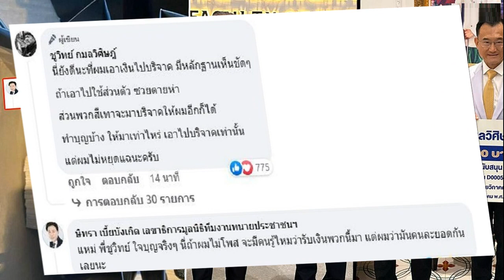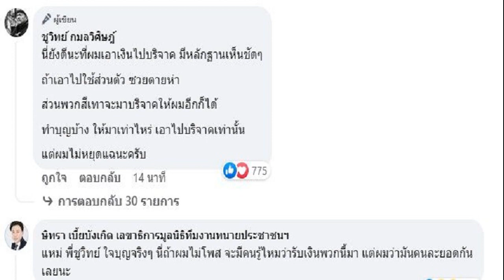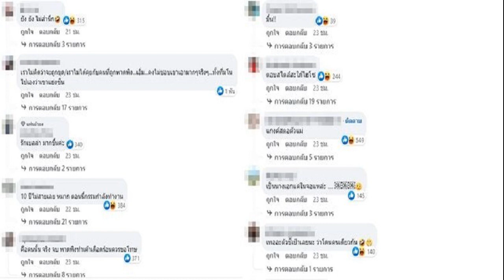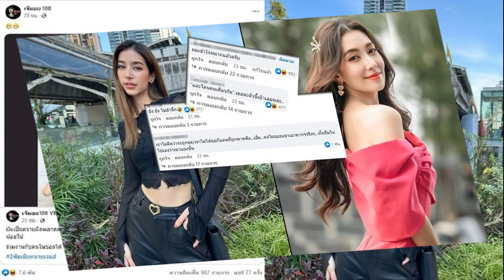เงิน 50 ล้านที่ไหน ชูวิทย์ขยับทันที แจงทนายตั้มโพสต์หมดศรัทธาแฉไป ไถไป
ชูวิทย์ กมลวิศิษฎ์ เคลื่อนไหวทันที หลังทนายตั้ม โพสต์หมดศรัทธา “แฉไป ไถไป” พร้อมภาพเงินเป็นปึกในถุงกระดาษ 2 ใบ ปมไถสีเทา 50 ล้าน

วันที่ 22 มี.ค.2566 จากกรณี ทนายตั้ม ษิทรา เบี้ยบังเกิด เลขาธิการมูลนิธิทีมงานทนายประชาชนฯ ได้โพสต์เฟซบุ๊กส่วนตัวเป็นภาพ เงินเป็นปึกๆอยู่ถุงกระดาษ 2 ถุง พร้อมข้อความ “แฉไป ไถไป” พร้อมระบุ คนที่คุณเห็นอาจจะไม่เป็นอย่างที่คิด หมดศรัทธา และ ไถสีเทามา 50 ล้าน บริจาคเอาหน้าที่ละ 3 ล้าน สร้างภาพกลับตัวกลับใจ ผมไม่อยากสวนกระแสนะครับ
ล่าสุดเรื่องนี้ นายชูวิทย์ กมลวิศิษฎ์ ได้โพสต์เฟซบุ๊ก ระบุว่า แฉไป ไถไป? เงิน 2 ถุง ถุงละ 3 ล้าน ที่ทนายตั้มพูดถึง เห็นแล้วจำได้ชัดเจน เป็นเงินที่นายตำรวจผู้ใหญ่นอกราชการคนหนึ่งที่ผมรู้จักมานาน นำมาให้ที่โรงแรมของผม โดยบอกว่าเป็นเงินของ “ซัว” ให้ผมช่วยหยุดโจมตี
ผมบอกไปว่า “ไม่รับเคลียร์” มันไม่สามารถช่วยอะไรได้ ผมยังต้องแฉต่อ แต่นายตำรวจท่านดังกล่าว ยืนยันยัดเยียดให้ผมรับไว้ และสิ่งที่ง่ายที่สุด คือ ผมเก็บเงินไปใช้ส่วนตัว เพราะไม่มีใครทราบ แต่ผมเลือกที่จะนำเงินในถุงแรกจำนวน 3 ล้าน ไปบริจาคให้โรงพยาลธรรมศาสตร์ ในวันที่ 14 กุมภาพันธ์ วาเลนไทน์เดือนที่แล้ว และอีกถุงจำนวน 3 ล้านเท่ากัน ไปบริจาคให้โรงพยาบาลศิริราช ในวันที่ 15 มีนาคมที่ผ่านมา

ทั้งสองครั้งมีสื่อมวลชนไปทำข่าวเป็นสักขีพยาน และผมก็ยังแฉเรื่อง “ซัว” อย่างต่อเนื่อง หลักการของผมชัดเจนตรงไปตรงมา ไม่ปฏิเสธ แต่เงินที่ยัดมาไม่เคยคิดจะใช้ส่วนตัวแม้แต่สักบาทเดียว หากผมจะเก็บไปใช้เอาไว้แจกอีหนูก็ได้ แต่เงินแค่นี้ไม่มีความหมาย หากมี 50 ล้านมาให้อย่างที่ทนายตั้มว่าจริง ผมก็นำไปบริจาคอีก จะเรียกผมว่าอะไรก็ได้ นักบุญคนบาป โรบินฮู้ด นักแฉใจบุญ หรือใครจะเอาอย่างผมก็ได้
แฉ
แต่ส่วนใหญ่มันรับแล้วเข้ากระเป๋าตัวเองทั้งนั้น ลองถามทนายตั้มดูสิครับ อย่าเรียกผมว่าคนดี หรือมาศรัทธาอะไรผมเลยครับ ผมก็ไม่ใช่ “ฮีโร่” อยู่แล้ว ส่วนใครจะตราหน้าผม ก็ขอรับอย่างหน้าชื่นตาบานว่า ผมนั้นเป็นโจร เพียงแต่เป็น ”โจรที่เอาเงินบาปไปทำบุญ” ยังนึกไม่ออกเลย จะทำให้ดีกว่านี้ได้ยังไง ใครรู้ช่วยบอกที คนที่จะถ่ายรูปถุงเงินนี้ได้ ก็น่าจะต้องเป็นเจ้าของเงิน คนที่ให้รูปทนายตั้มบอกว่ายังไง? เงิน 50 ล้านที่ไหน? ผมจะรอฟัง

นอกจากนั้นนายชูวิทย์ ยังได้เขียนในคอมเมนต์โพสต์ของตัวเองด้วยว่า นี่ยังดีนะที่ผมเอาเงินไปบริจาค มีหลักฐานเห็นชัดๆ ถ้าเอาไปใช้ส่วนตัว ซวยตายห่า ส่วนพวกสีเทาจะมาบริจาคให้ผมอีกก็ได้ช ทำบุญบ้าง ให้มาเท่าไหร่ เอาไปบริจาคเท่านั้น แต่ผมไม่หยุดแฉนะครับ

ตั้ม
รวมทั้งทนายตั้ม ษิทรา เบี้ยบังเกิด เลขาธิการมูลนิธิทีมงานทนายประชาชนฯ ก็ยังเข้ามาคอมเมนต์ด้วยว่า แหม่ พี่ชูวิทย์ ใจบุญจริงๆ นี่ถ้าผมไม่โพสต์ จะมีคนรู้ไหมว่ารับเงินพวกนี้มา แต่ผมว่ามันคนละยอดกันเลยนะ

อ่าน หมดศรัทธา! ทนายตั้มแฉยับไถสีเทา 50 ล้าน ลั่นจะยกย่องคนแบบนี้เป็นฮีโร่จริงหรือ